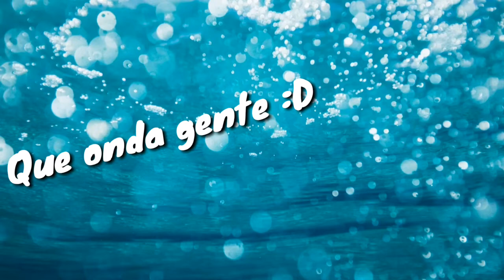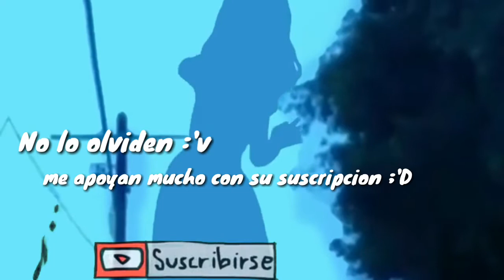Random cortos 2020 | Si te ries Ganas :v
Bueno. Es la primera vez que lo hago de esa forma jejej a ver si me apoyan :'v